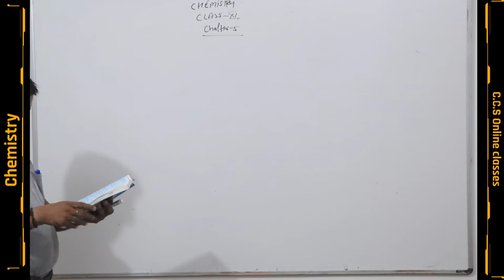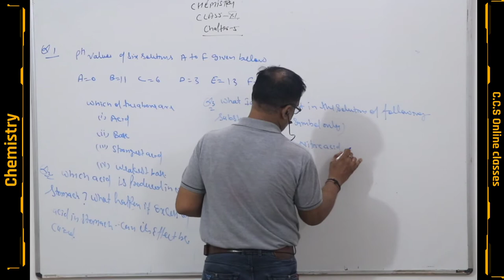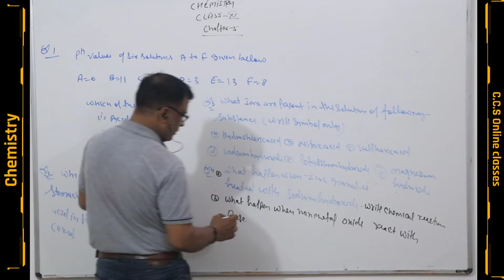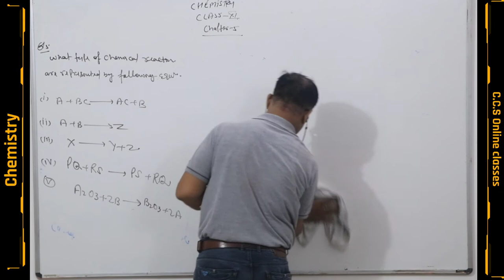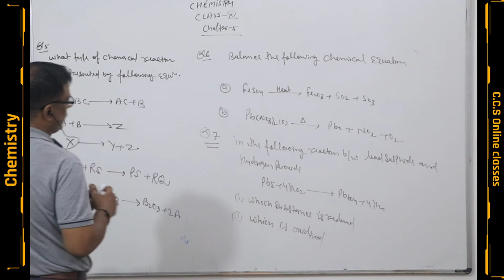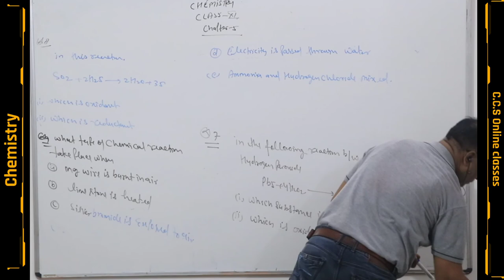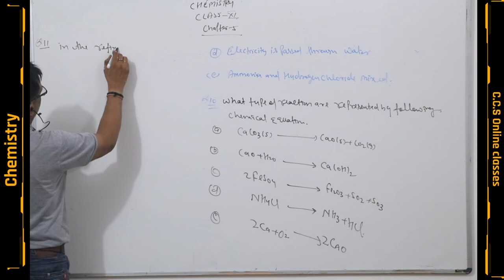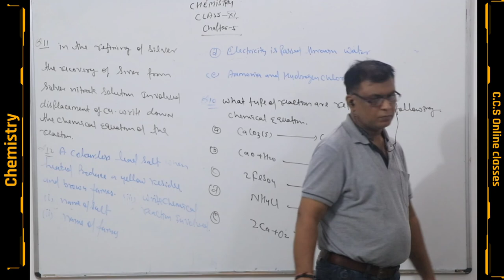Acid Base And Salt (Part-3)